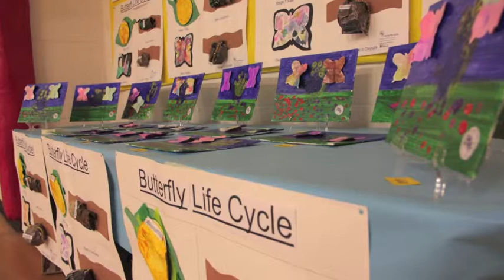Nursery Moving Up 2015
2015 A.C.T. Nursery Moving Up Ceremony